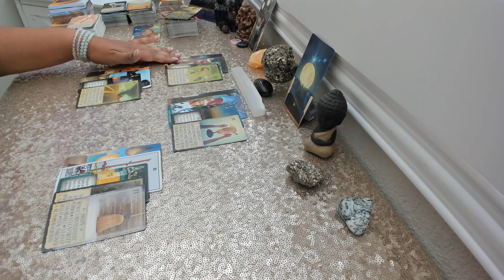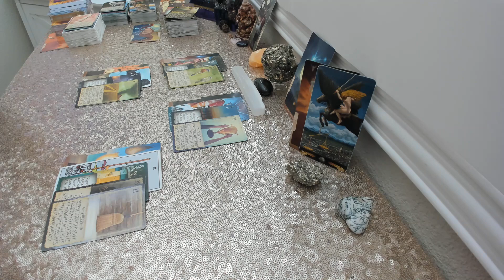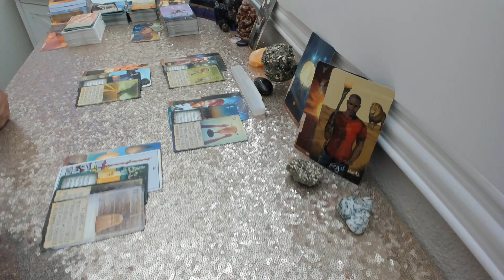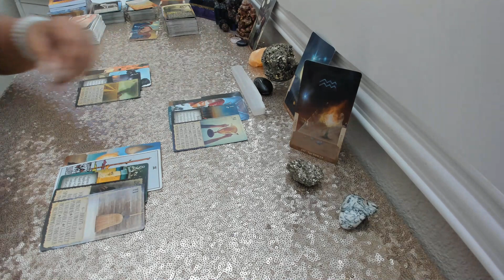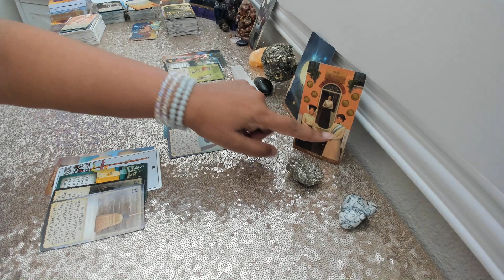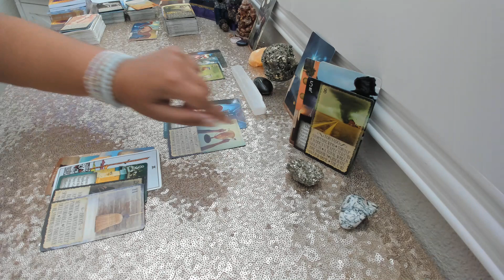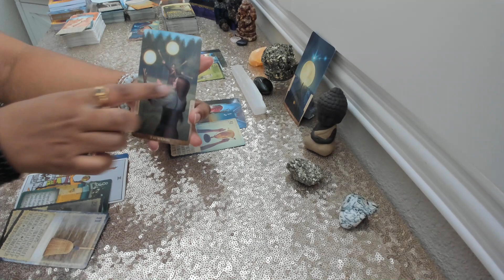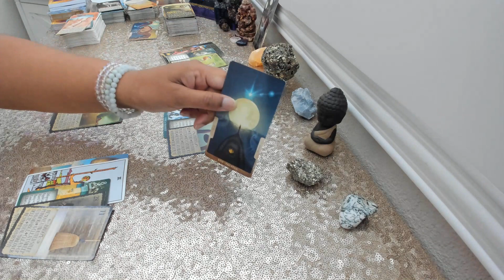Twin Flame Tarot Reading - DF's Detachment Triggers DM to Detach From Karmic!